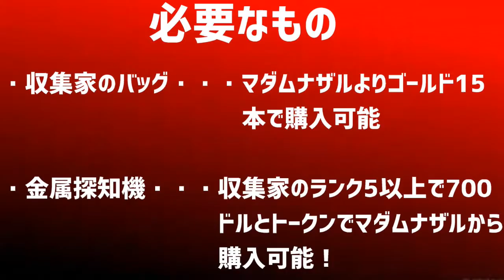【RDO レッドデッドオンライン】地図いらずで1時間で540ドル！コインコレクション15枚全スポット紹介【パターン4】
《近距離配達に特化したキャンプが半端なく爆速な件》

《マダムの地図の法則教えます！その法則が生んだ金策が史上最高に稼げた！》

《馬車は〇〇として使え！！狩猟用馬車の隠されたポテンシャルを紹介！》

《ひよのすけ流！商人の効率的な経験値の稼ぎ方！序盤からカンストまで徹底解説！》

《商人やるならここでやれ！素材がたまる最強スポット教えます》

DOVA-SYNDROME様